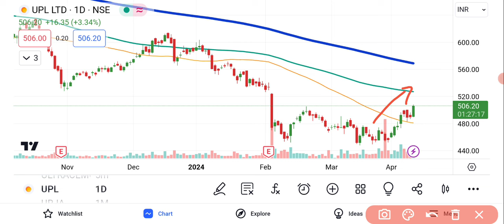UPL Share Latest News Today | Share Market News